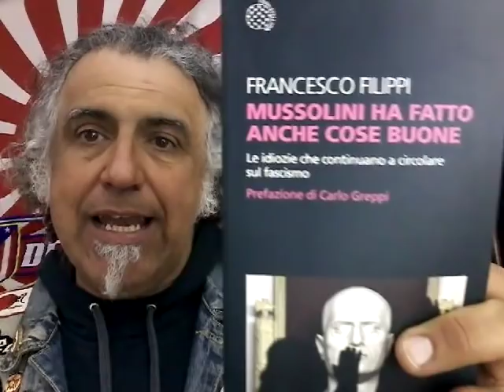La mediocrità del duce condottiero